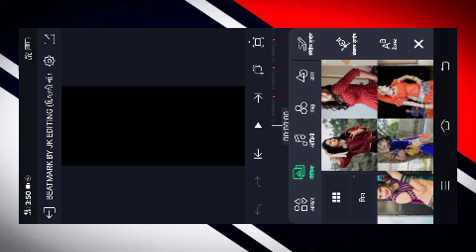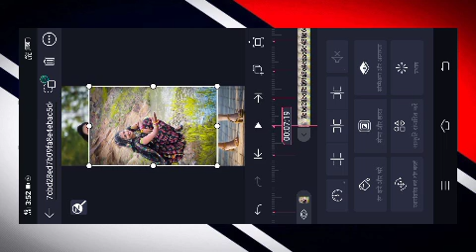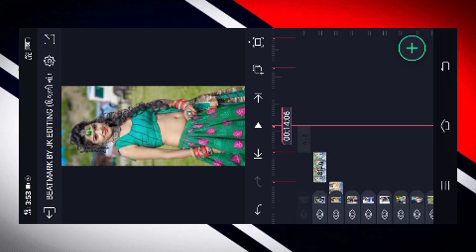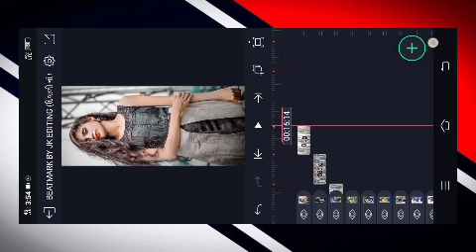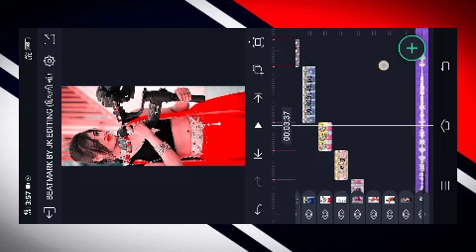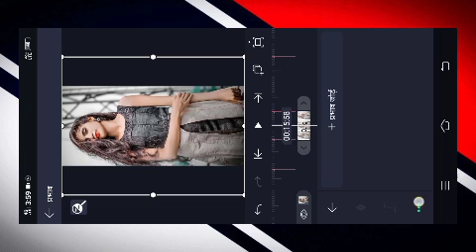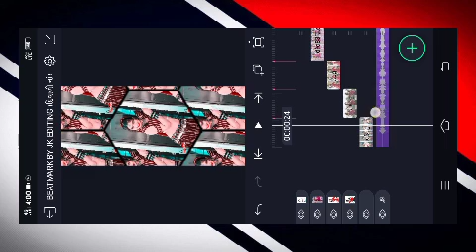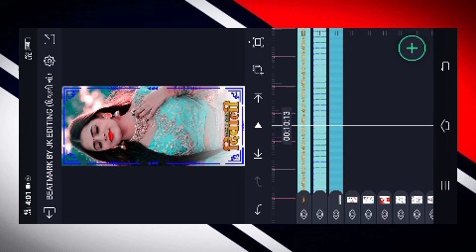rjj patel 07 new alight motion video editing 2022// न्यू व्हाट्सएप स्टेटस दिवाली अविगी जानू पढ़नी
हाय दोस्तों फ्रेंड चैनल में नया हो तो सरप्राइज जरूर करें
,may chanal saport karo pls🙏

@rjj patel 07
@Rjj patel 07